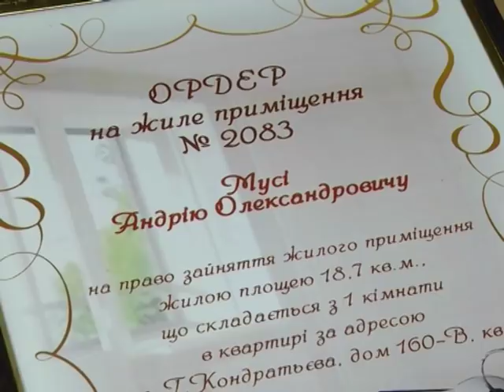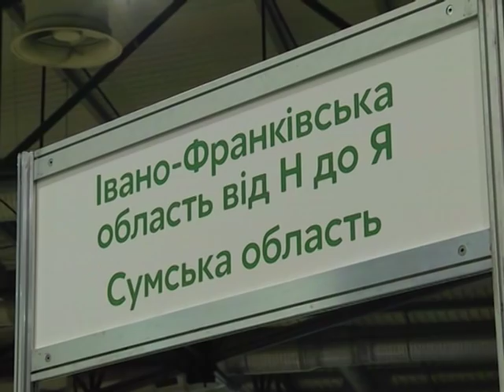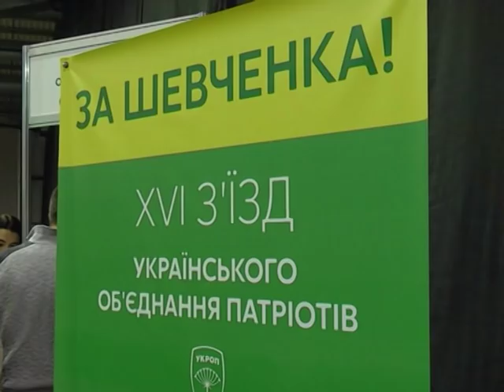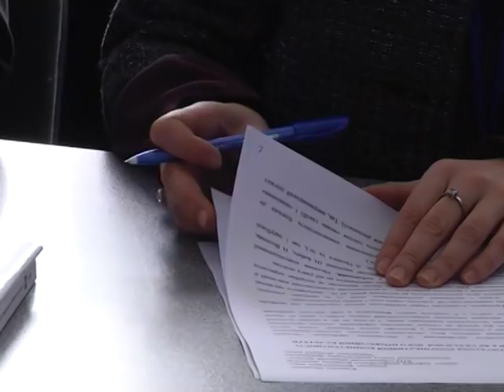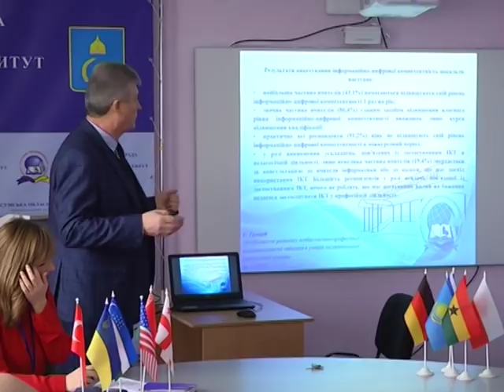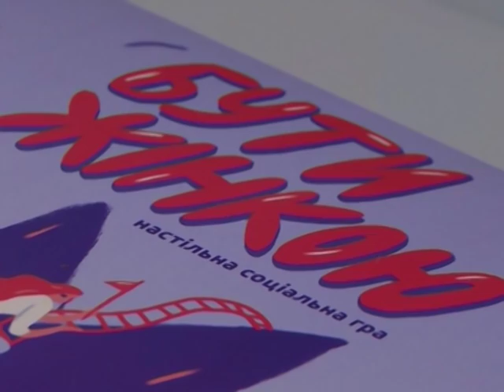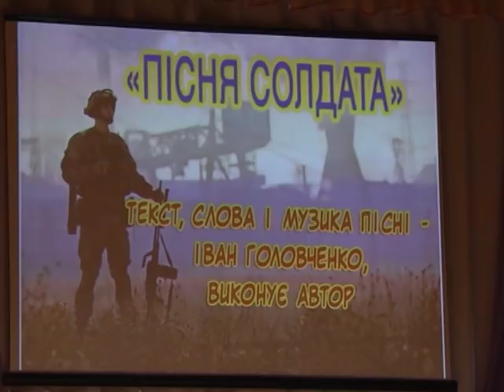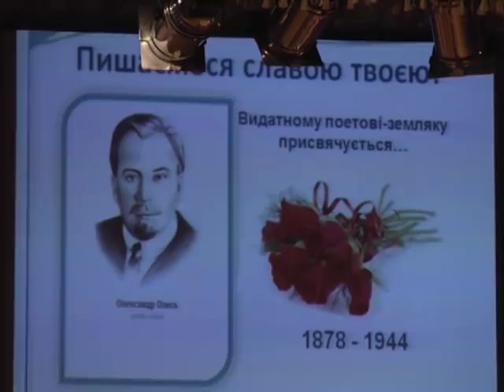Новини 6 грудня 2018.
- У СНАУ бійців привітали з днем збройних сил України новими квартирами.

- Освітні інновації. Педагоги з 11 країн з’їхалися до Сум на науково-практичну конференцію.

- 140-річчя від дня народження Олександра Олеся. На Батьківщині поета, у Білопіллі, влаштували масштабні святкові заходи.